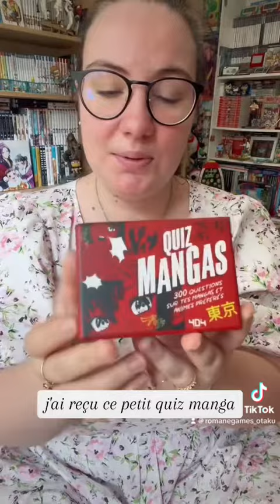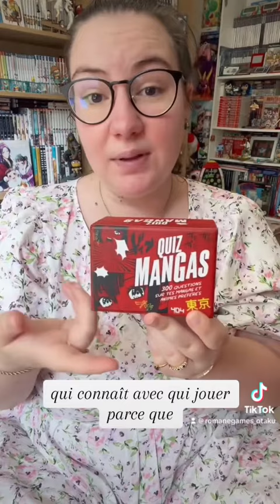RECEPTION : des choses assez inhabituelles 📦